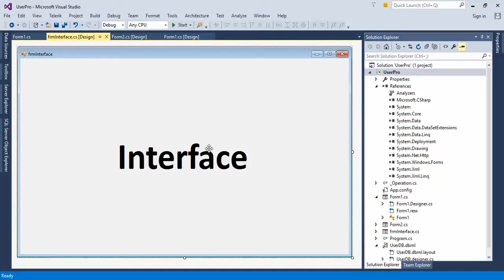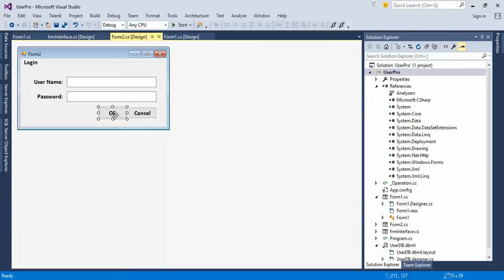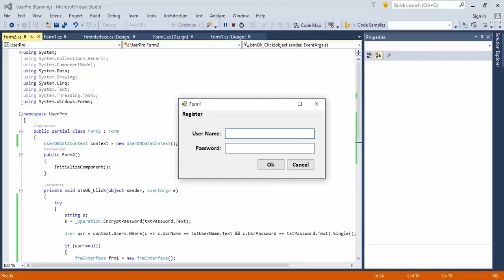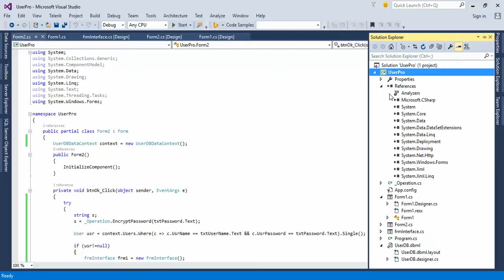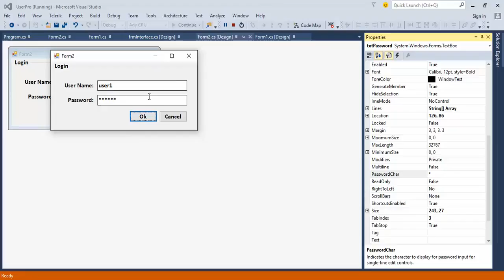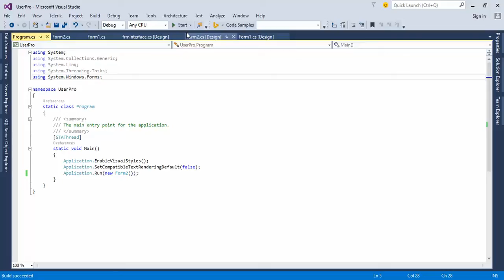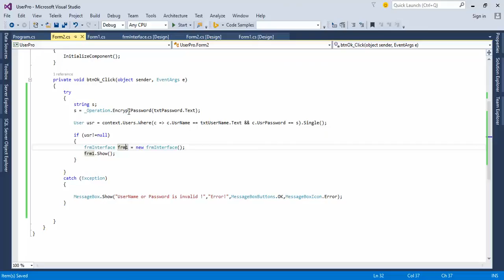C# User Login With Linq To Sql Part4